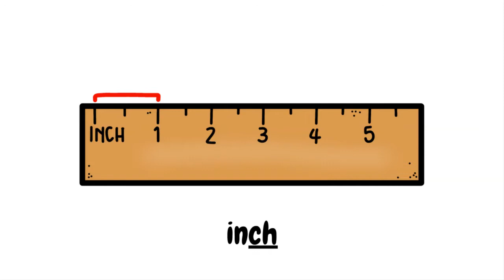Digraph Endings Ch Sh Th, Alphabet Reader, Voice-Over Video, Phonics, eBook, Virtual School Reading!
Teachers and students can use this video to practice reading words ending with digraphs ch sh and th.

Video Presentation with Voice-Over